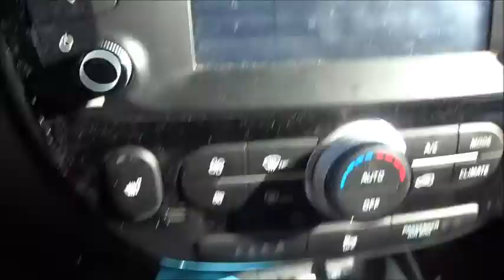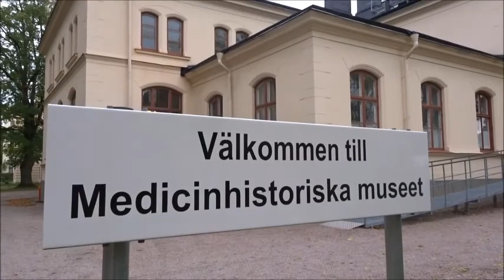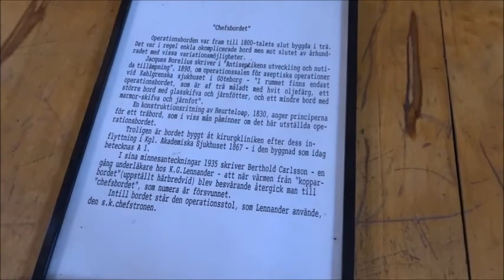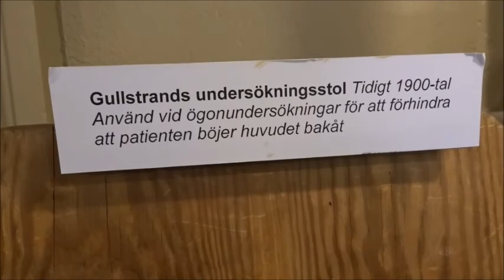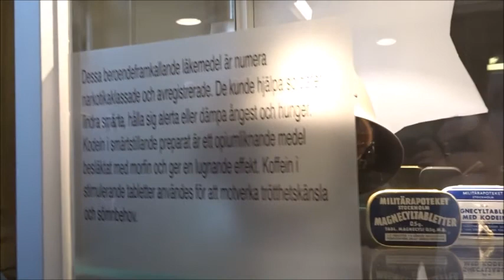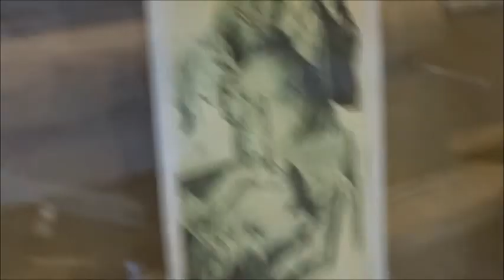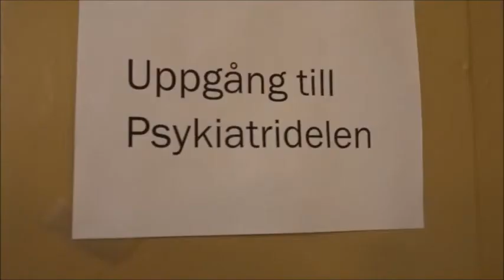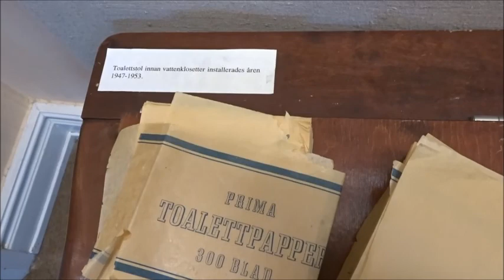MEDICINHISTORIKA MUSEET I vlogg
♥Glöm inte att du är fin som du är ♥ Pussss! ♥